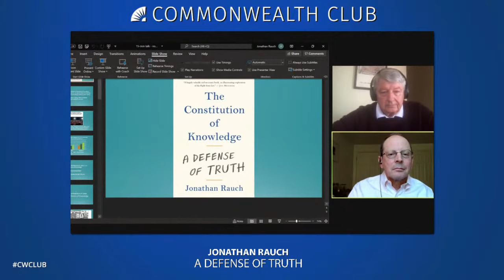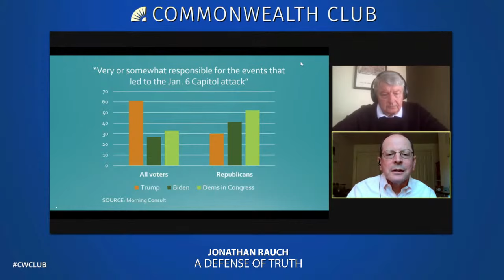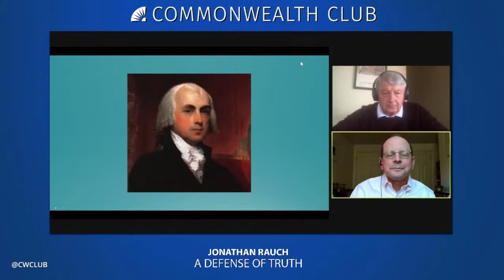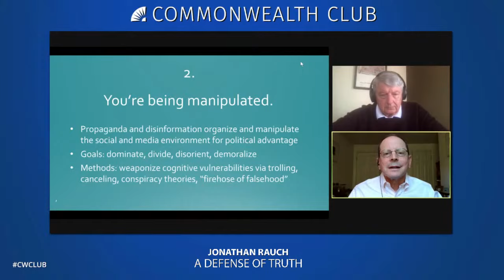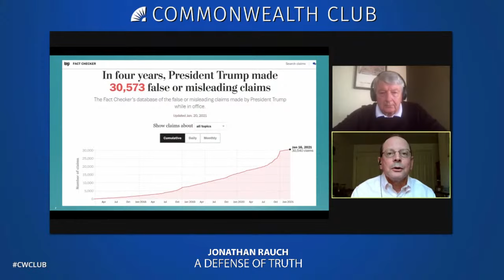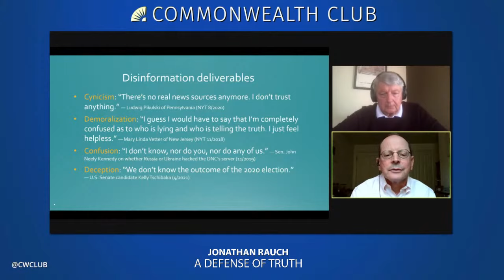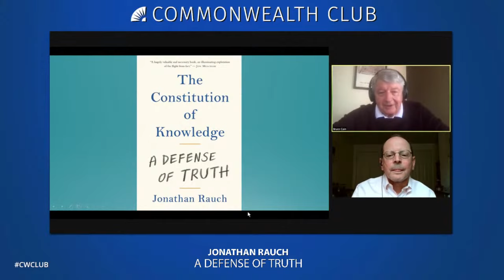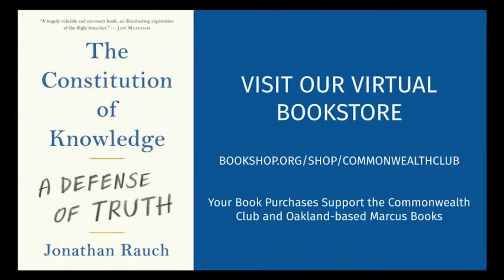(Live Archive) Jonathan Rauch: A Defense of Truth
**This Livestream Archive contains Explicit Language**

Over the past several years, the United States has seemingly become a country divided by facts, "alternative facts," fake news, conspiracy theories and a “cancel culture” fueled by information and disinformation circulating on various social media platforms. Yet while the debate over truth seems to have reached a fevered and dangerous pitch since the disputed presidential election, this battle of what constitutes a factual idea is nothing new, according to well-known political scholar and writer Jonathan Rauch.

In Rauch's new book The Constitution of Knowledge: A Defense of Truth, a senior fellow in the Brookings Institution's Governance Studies program and a contributing writer to The Atlantic makes an impassioned defense of truth for a country often divided, and he notes that the war on reality has existed in the United States since its founding. Rauch's new book is an ambitious investigation into many of the country's biggest social disputes, from rampant lying, propaganda and disinformation; online outrage culture, and trolling, to cancel/callout culture, campus safe spaces, postmodernism and grievance studies; as well as attacks on science and expertise. Rauch weaves these many threads into a larger theory of what is being attacked and, importantly, how to defend it.

Anyone following today's most divisive political disputes won't want to miss this important conversation about the importance of reason in an age of illiberalism.

SPEAKERS

Jonathan Rauch
Senior Fellow, Governance Studies Program, Brookings Institution; Author, The Constitution of Knowledge: In Defense of Truth

Bruce E. Cain
Spence and Cleone Eccles Family Director, The Bill Lane Center for American West; Charles Louis Ducommun Professor in Humanities and Sciences, Professor of Political Science, Stanford University